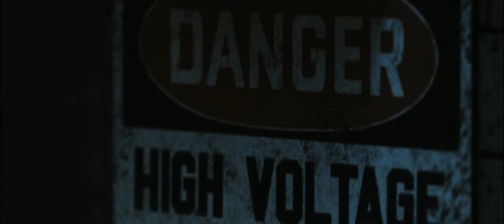『ディヴァイド』予告編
2012年6月9日（土）より、シアターN渋谷ほか全国ロードショー！